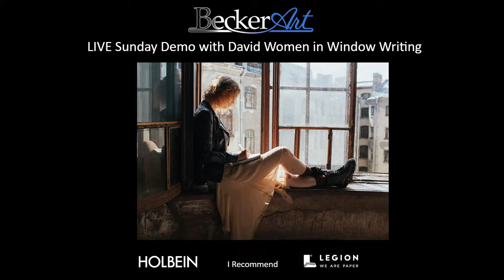BeckerArt LIVE Sunday Demo with David.. Girl Writing in Window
David demonstrates Sunday mornings as he practices in his studio or plein-air.

This week it is a women sitting in a window writing.